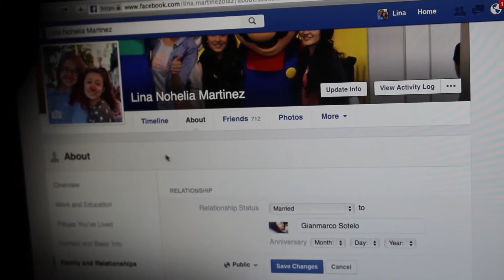Status Change Remake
Facultad de Comunicación social y Periodismo
Remake - Audivisual I.

Nombres:
González Chaparro Carolina
Galvis Puerto Lina María
Martínez Lina Nohelia
Bejarano Laura Victoria
Medina Juan David
Gómez Amado Sebastián Camilo

2015